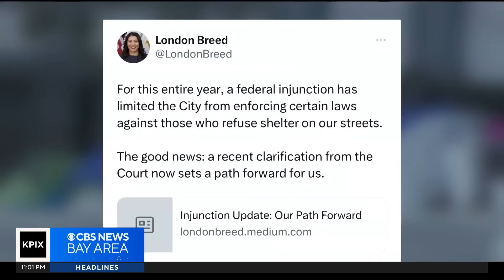San Francisco to once again start clearing certain homeless encampments on the streets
Betty Yu reports on San Francisco's move to start clearing the streets of people who refuse shelter or those who have a shelter bed and choose to maintain a tent on the street.